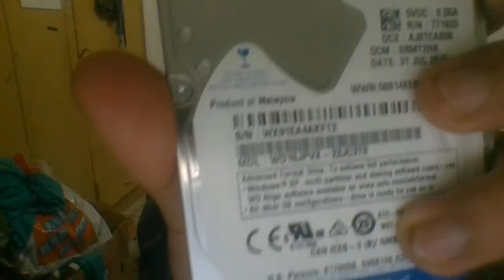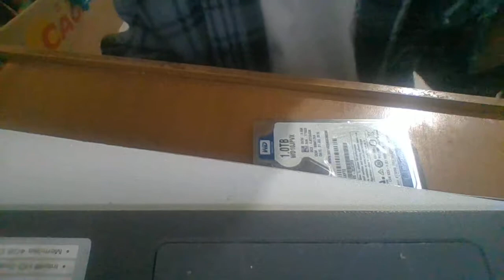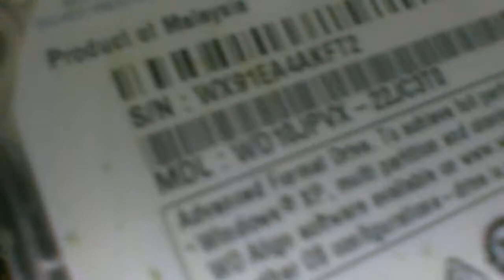desafio do acd